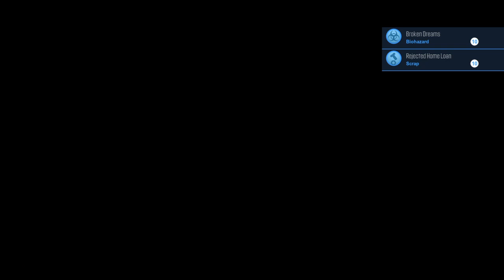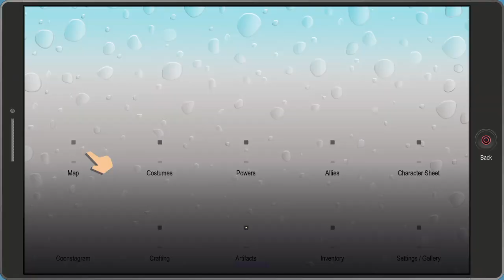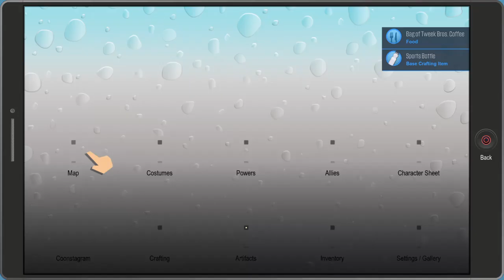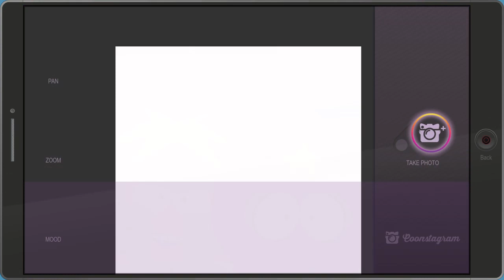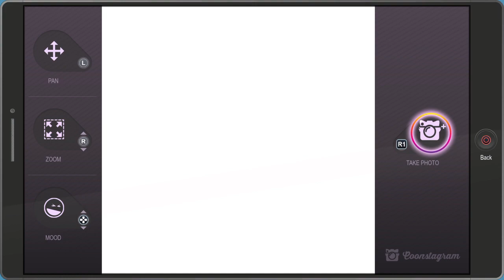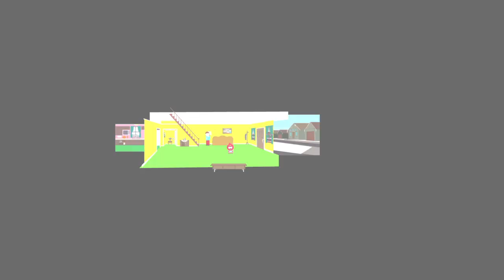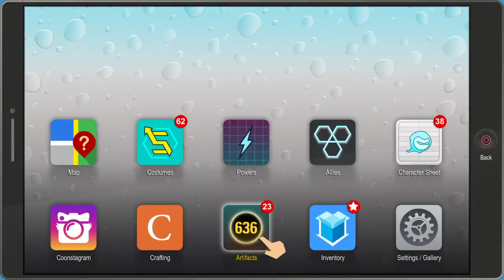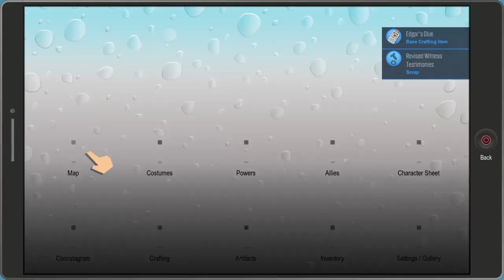Superheroes. playforplat TheRoyalWallflowers